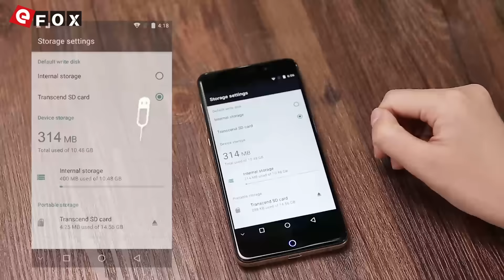Memory Capacity: Umi Max 4G Phablet & Appearance Presentation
Característiche
- 5.5 Pollici 2.5D Corning Gorilla Glass 3 Sharp Screen, 1920*1080 Pixel
- Aerospace-class Unibody in Alluminio
- Supporta Touch ID (Microarray 4th Generazione 3D Impronte Digitali), Sblocca entro 0.1-0.3s, Multi-funzioni
- 3GB RAM + 16GB ROM, Supporta TF Card fino a 256GB
- 13 MP Panasonic® Fotocamera Posteriore con Dual flashlight + 5 MP Fotocamera Frontale
- Supporta 802.11 a/b/g/n 2.4GHz/5GHz, USB Type C, Bluetootn 4.1 etc.
- Supporta G-Sensore, Glonass, P-Sensore, L-Sensore, Acceleròmetro, Bussola ecc.
- 4000mAh Sony Batteria
- Dual SIM: Micro SIM + Micro SIM / TF Card (Altro SIM Slot Si Può Mettere una Micro SIM Oppure una TF Scheda)
- Rete: GSM 850/900/1800/1900MHz, WCDMA 850/900/1900/2100MHz, FDD-LTE B1/B3/B7/B20, Supporta 2G & 3G & 4G LTE Network